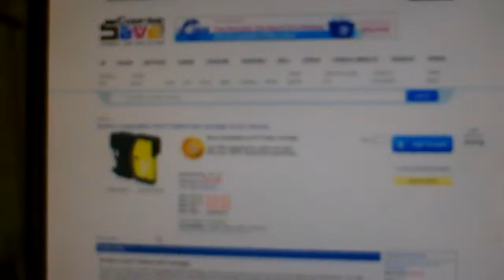Tom 13 11 13 Prints 9